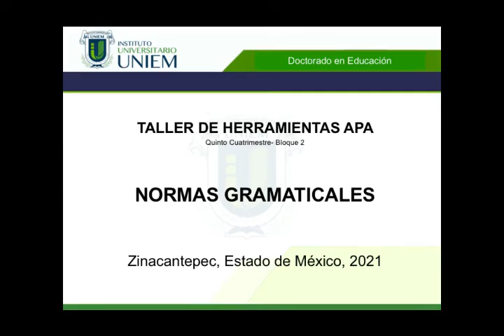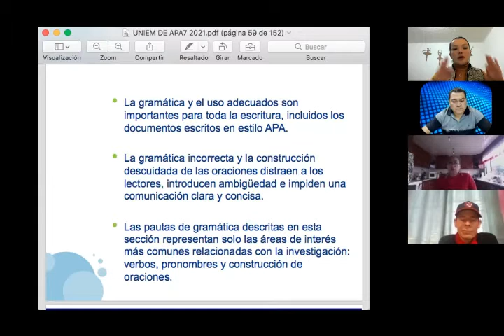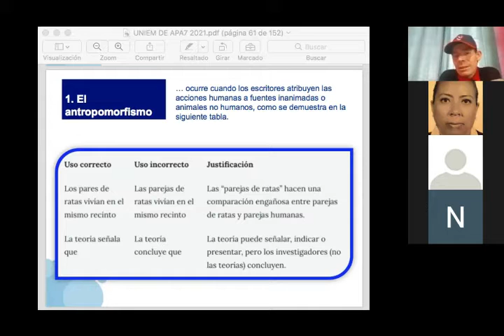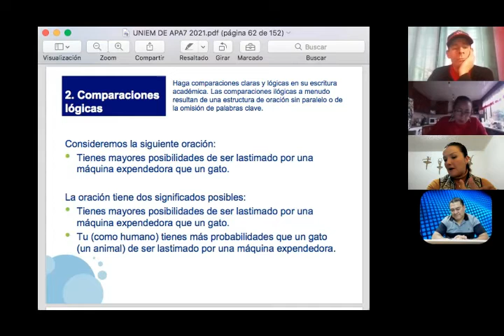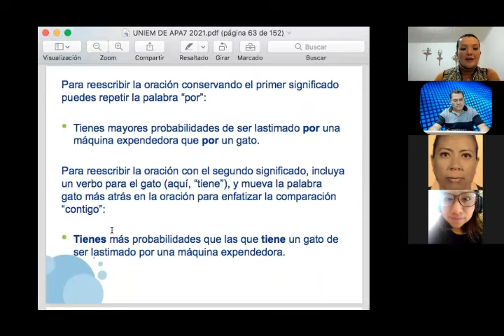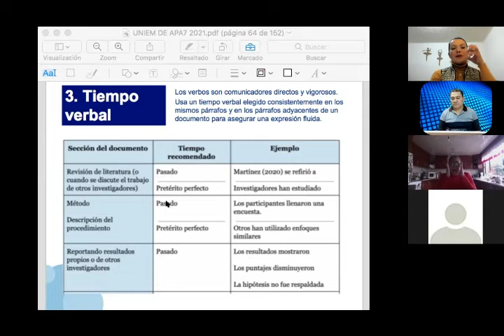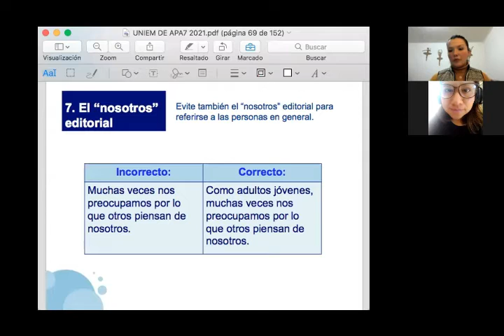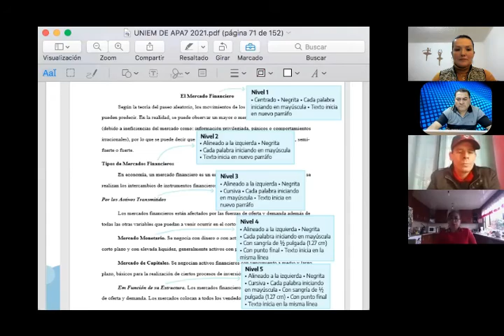UNIEM Taller de Herramientas APA 2021 04 10